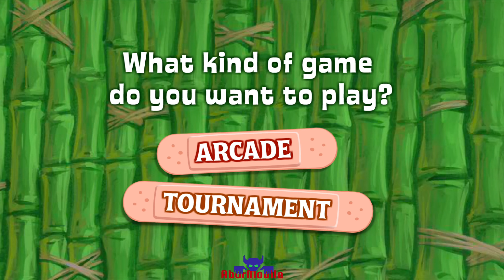Reef Rumble Larry The Lobster vs Sandy Cheeks The Squirrel: who's win?